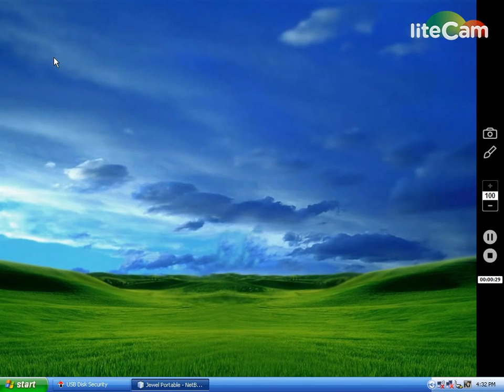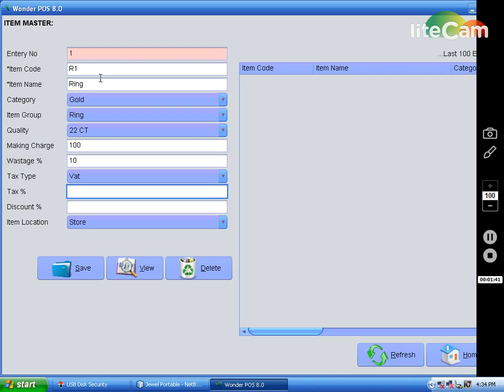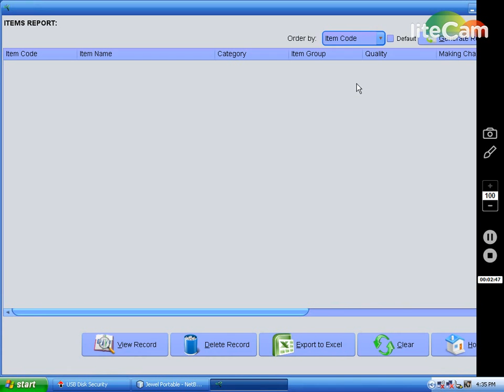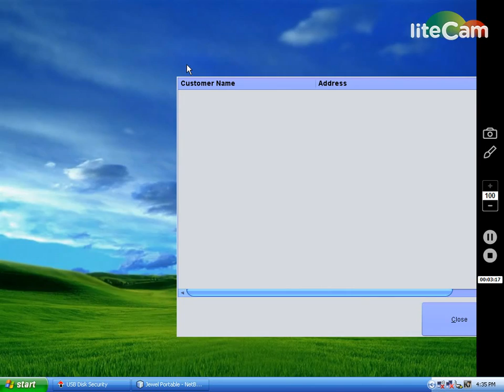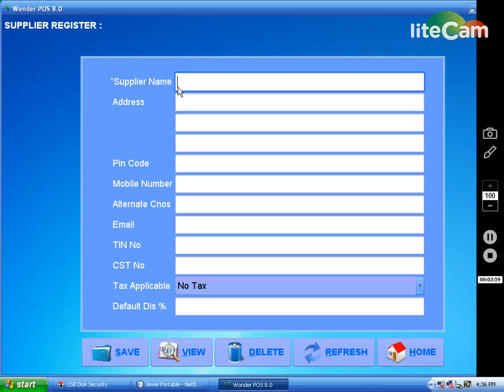Jewellery Soft Demo